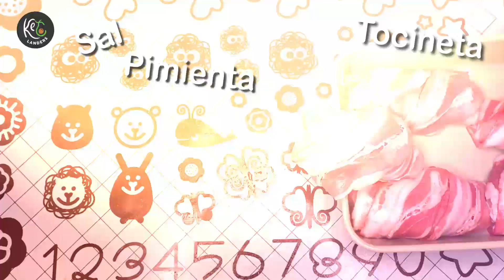Escaloppes de cerdo receta keto 🐷 || Cochino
Escaloppes de Cerdo
filetes de cochino
tocineta/bacon
queso
espinacas

ketolanders